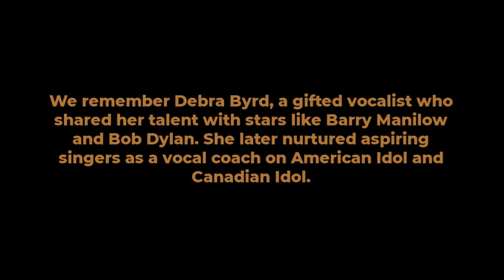Debra Byrd Dies: ‘American Idol’ & ‘The Voice’ Vocal Coach Was 72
Debra Byrd, the talented American vocalist and vocal coach. 🎤🌟

Achievements:
Worked alongside Barry Manilow in the band Lady Flash and collaborated with Bob Dylan.
Showcased her vocal prowess on Broadway stages.
Served as the head vocal coach for American Idol and Canadian Idol, mentoring aspiring singers and providing invaluable guidance.

Birthdate July 19, 1951
Origin Cleveland, Ohio, U.S.
Genres Soul, adult contemporary
Occupation Singer, actress
Notable Roles - Vocal coach for American Idol and Canadian Idol - Backup singer for contestants - Contributed vocals to the Hub Television Series “Majors and Minors”
Passing March 5, 2024, at the age of 72 in Los Angeles, California, U.S.